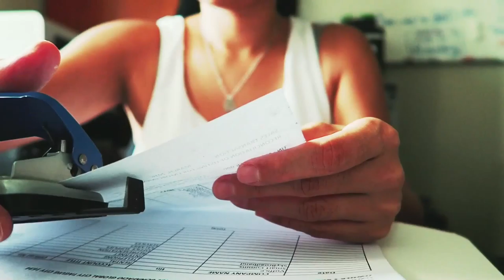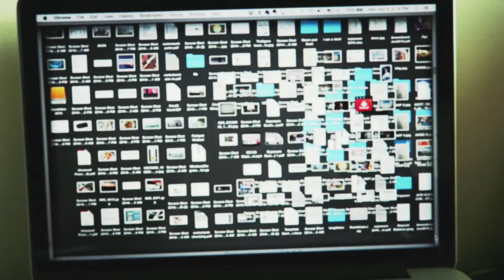Giving my chillies a sponge bath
My chilli plant is full of aphids, so I gave it a sponge bath. 😅  Shouldn't have used that cheap burger patty in my dinner...
My desktop is a mess 😂

AV32